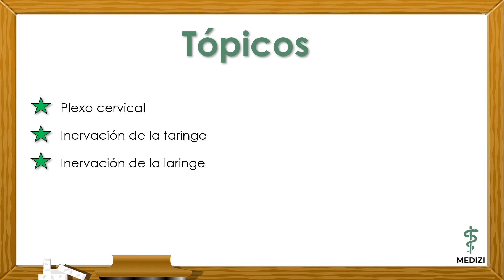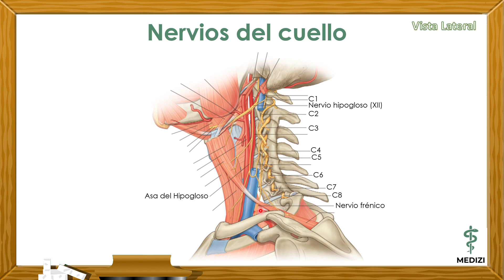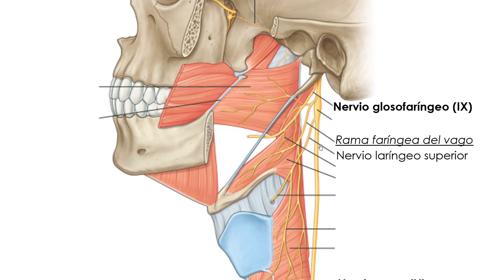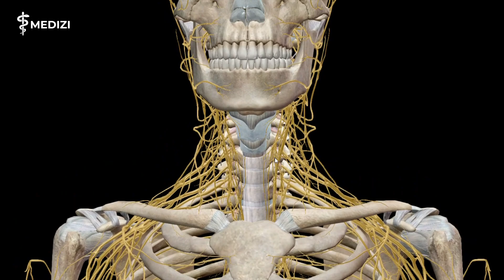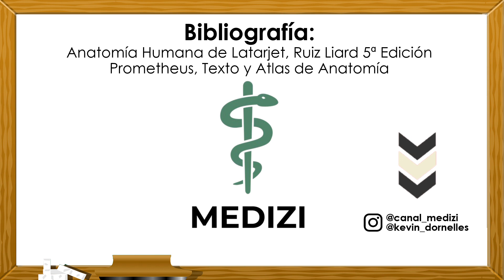Anatomía de Cabeza y Cuello - Nervios del cuello (Plexo cervical)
▒▒▒▐ LINK MÁS IMPORTANTE▐ ▒▒▒
(Material de la clase - Clases particulares - Conseguir tu saludo)
▒▒▒▐ CONTENIDO MÉDICO Y TECNOLOGÍA▐ ▒▒▒
▒▒▒▐ CONTRATOS▐ ▒▒▒
▒▒▒▐ MIS ADMINISTRADORES▐ ▒▒▒
▒▒▒▐ CONTENIDO DE LA CLASE▐ ▒▒▒
- Plexo cervical
- Inervación de la faringe
- Inervación de la laringe

📚 ➡ BIBLIOGRAFÍA: Anatomía humana de Latarjet, Ruiz Liard